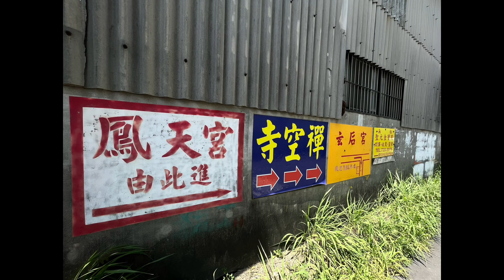上phānn 的地藏王師父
苗栗本誓山地藏林苑覺地師父
也是是南部甲仙子弟
所以在甲仙也有道場

旗山分局甲仙分駐所前庭，
有日本時期種植之樟樹數株，為市政府列管保護百年樟樹雖壯又美，
樹根隆起致階梯
所長李啟南2017年9月到任後，積極急欲整修前庭，苦於經費毫無著落，
恰巧本誓山地藏林苑覺地師父得此訊息，
深知警政經費有限，
立馬允與籌助經費修繕分駐所前庭地面及圍牆美化，
期間覺地師父親自多次視察工作進度，
發現所內僅2部公務電腦，
明顯不符人員使用比例，
加碼捐贈桌型電腦1部，覺地師父捐贈、
修繕經費新台幣計40萬元餘元